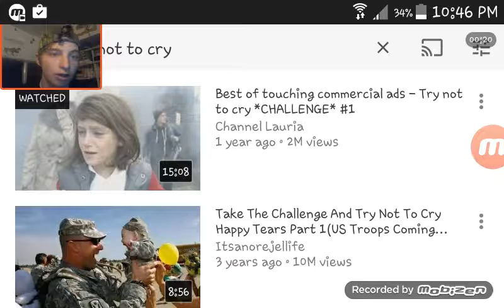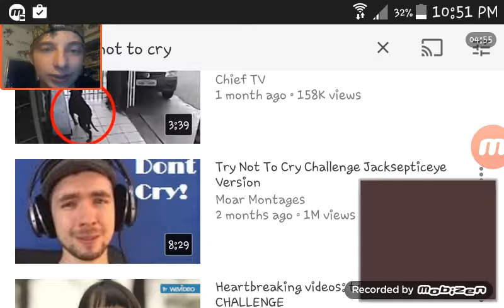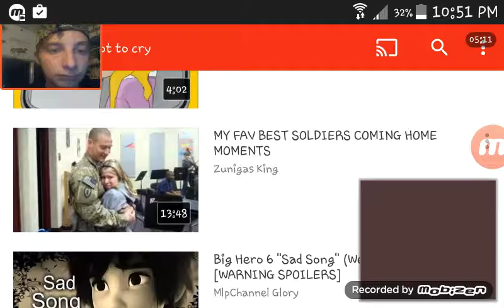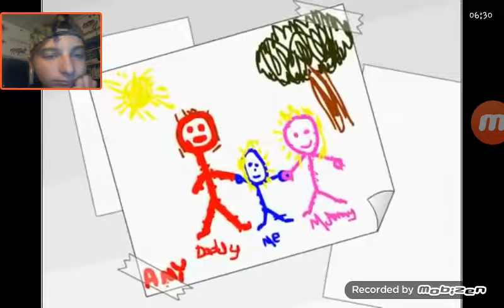Try not to cry challenge